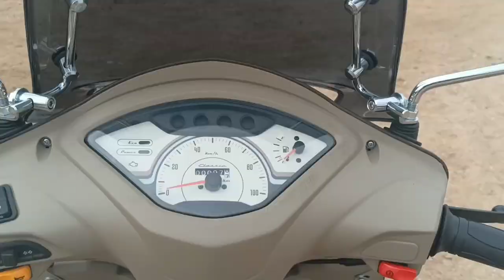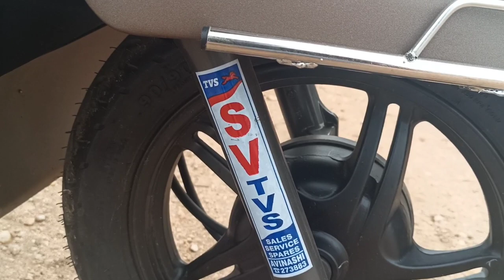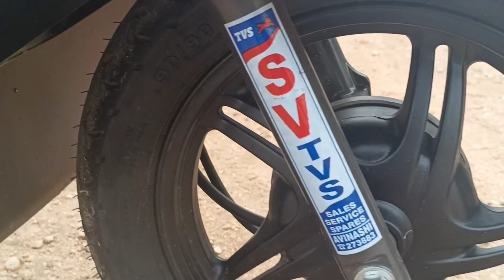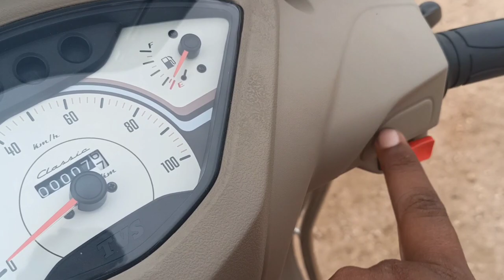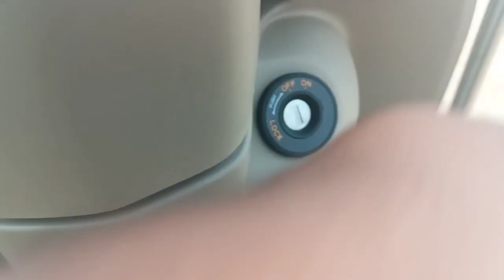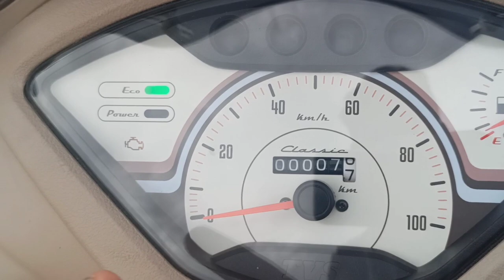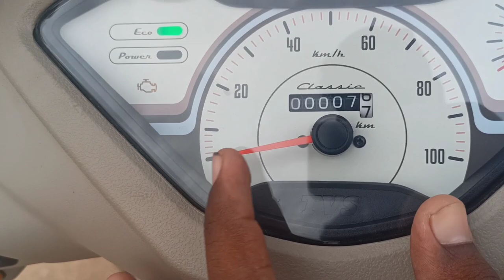| TVS JUPITER CLASSIC | TAMIL REVIEW | BEST SELLING SCOOTER OF TVS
TVS Jupiter is a mileage scooter available at a starting price of Rs. 80,567 in India. It is available in 5 variants and 14 colours with top variant price starting from Rs. 90,755. The TVS Jupiter is powered by 109.7cc BS6 engine which develops a power of 7.37 bhp and a torque of 8.4 Nm. With both front and rear drum brakes, TVS Jupiter comes up with combined braking system of both wheels. This Jupiter scooter weighs 109 kg and has a fuel tank capacity of 6 liters.